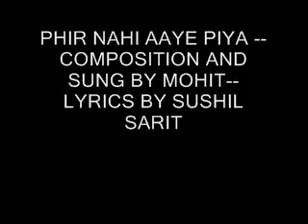PHIR NAHI AAYE PIYA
SONG SUNG BY ME